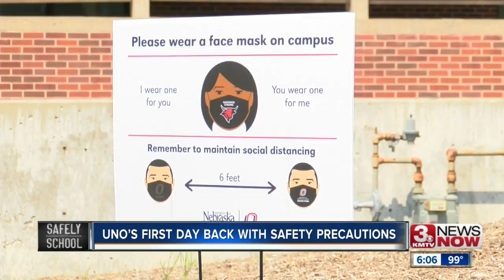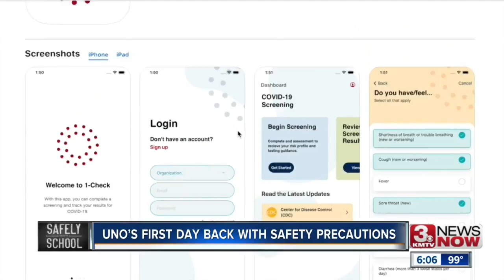UNO's First Day Back With Safety Precautions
What's changed and how students are coping.